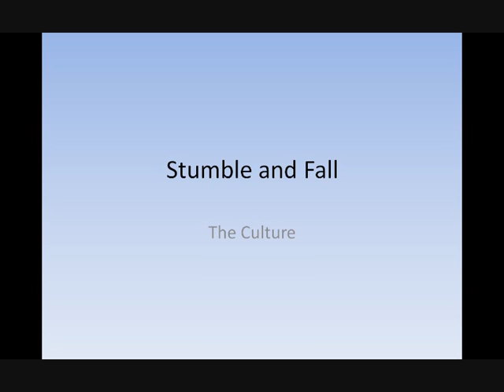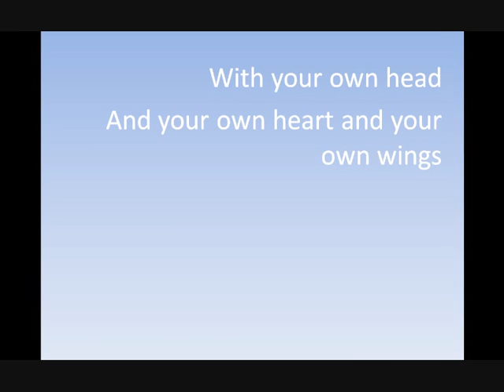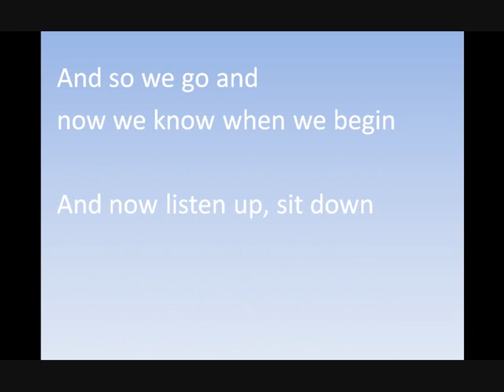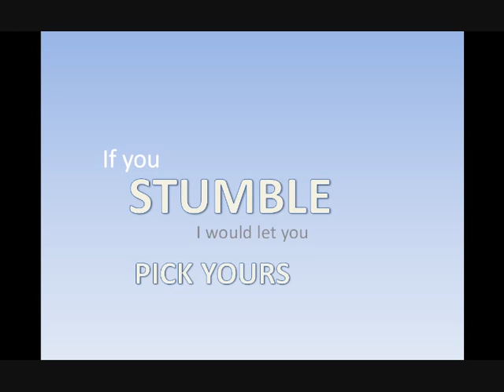Stumble and Fall Lyric Video uno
SORRY FOR VERSE TWO LYRICS & ANIMATION
Stumble and Fall by the culture, made alil lyric video to pass time and listen to this awesome song